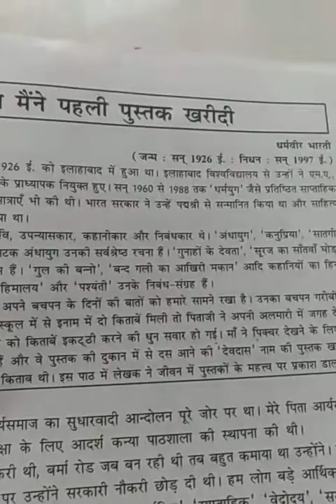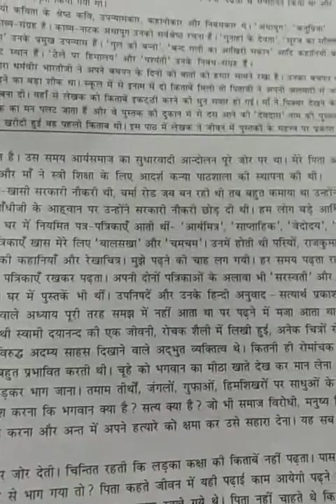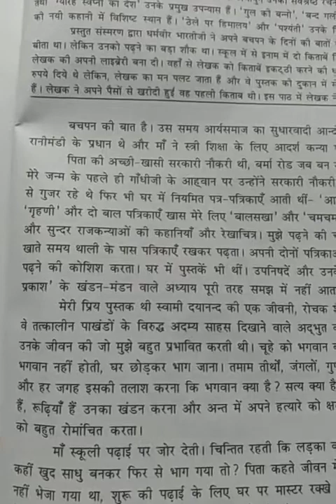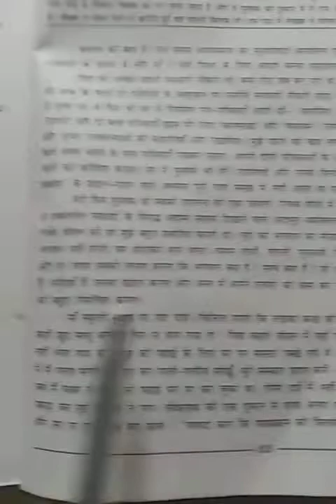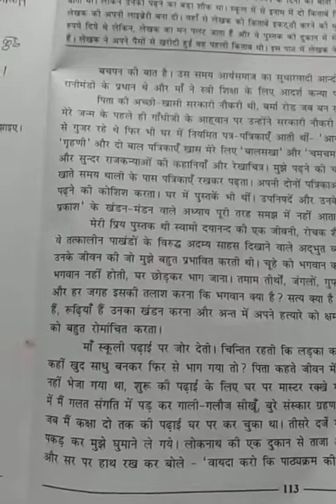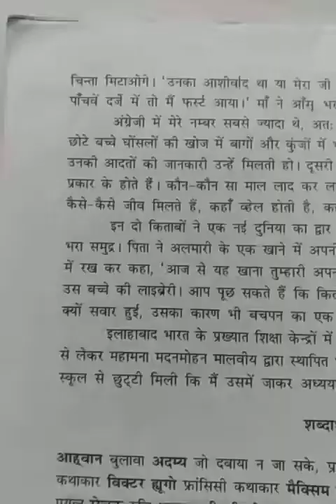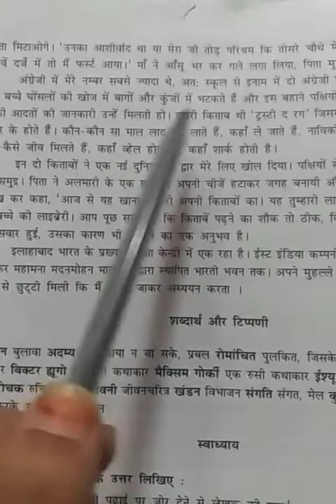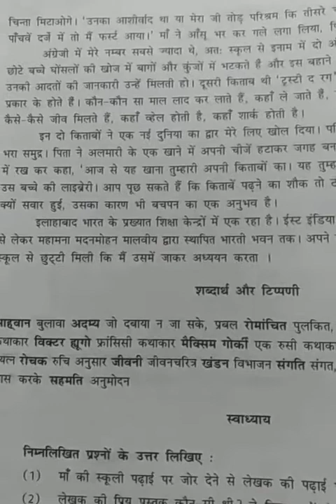हिन्दी कक्षा-9 पाठ-23 जब मैंने पहली पुस्तक खरीदी (Hindi Standard-9 chapter-23) lec-51